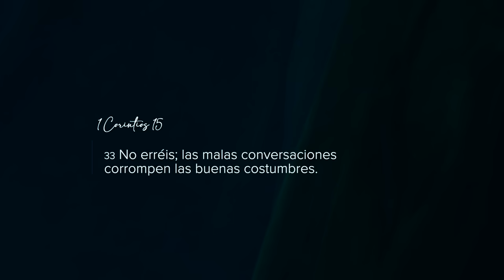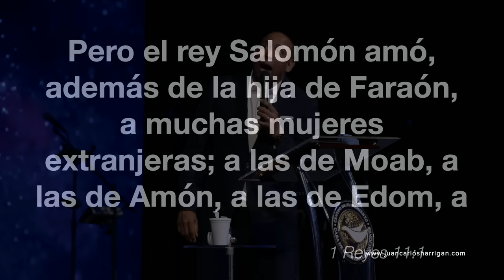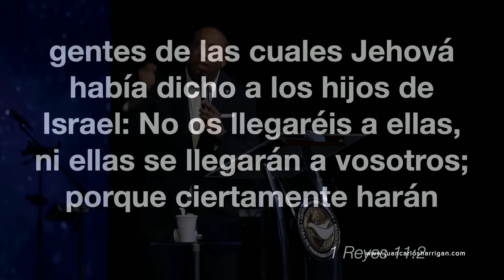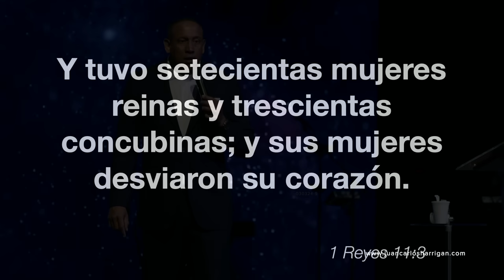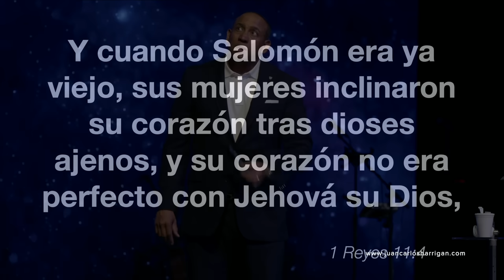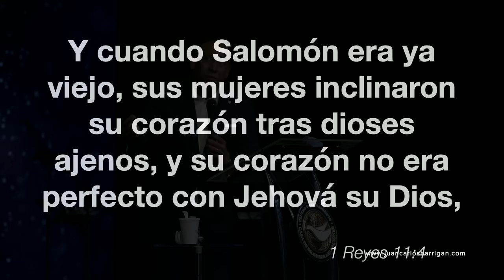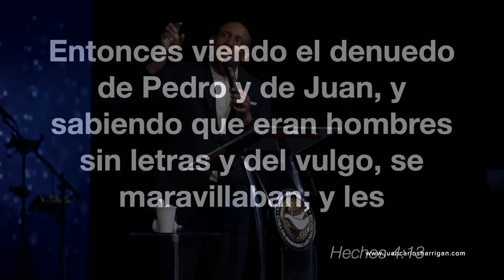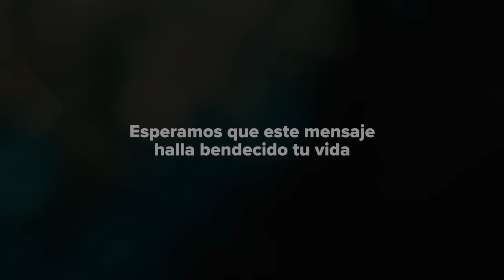Cuidado De Quien Te Rodeas | Pastor Juan Carlos Harrigan